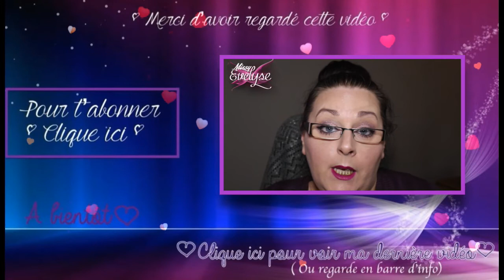TOP 5 - Highlighters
N'oubliez pas de m'ajouter à vos cercles pour que je puisse répondre à vos commentaires:

✿ Produits utilisés:

☞ Pour le teint:
* Blush: Everything nice
* Highlighter: everything nice
☞ Pour les yeux:
* Palette/fap: Everything nice
* Mascara: Better than sex
☞ Pour les lèvres:
* Crayon "Soar" de Mac + ral Essence "Love me"
☆ Ce que je porte:

* Pour voir la vidéo de ce makeup: /
* Boucles d'oreilles: /
* collier: Aliexpress
* Bracelet: /
* Bagues: /
* Vernis:  I'm so anude de Catrice
    ๑ Accent nail: /

✴ Musiques pour mes GRWM produites par jorhden.djembs

✴ Code de reduction iherb: TSH639
- 5$ sur une commande de - de 40$
-10$ sur une commande de + de 40$